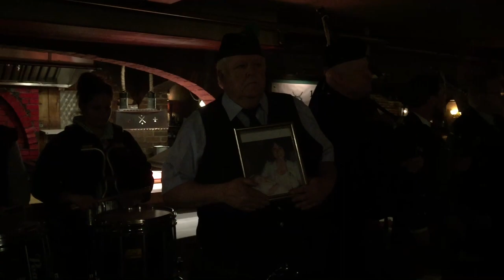2016 Burn's Night & Tribute to Mary Ann Lewis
Less than 2 weeks before Burn's Night 2016 we all lost a long-time friend & bandmate. On this night, we played for Mary Ann and I like to think she was standing in Heaven with Scotland's favorite son, Robbie Burns.